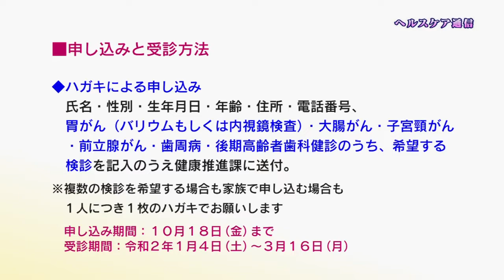ヘルスケア通信「申し込み制検診」(2019年9月5日号)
テレビ広報ちょうふ2019年9月5日号で放送されたヘルスケア通信です。
このコーナーでは、皆さんがいつまでも健康な生活を送れるように、日常の暮らしで気を付けるべきことなどをお伝えします。今回は、「申し込み制検診」についてご案内します。